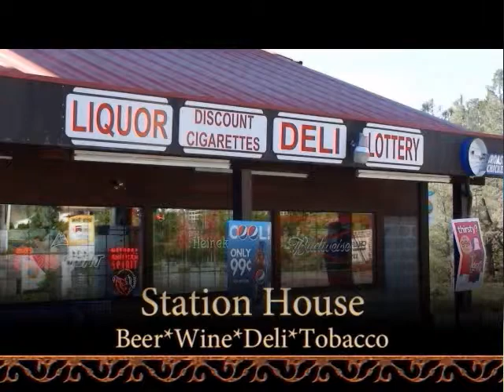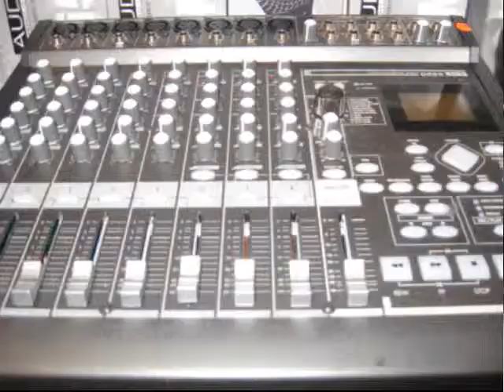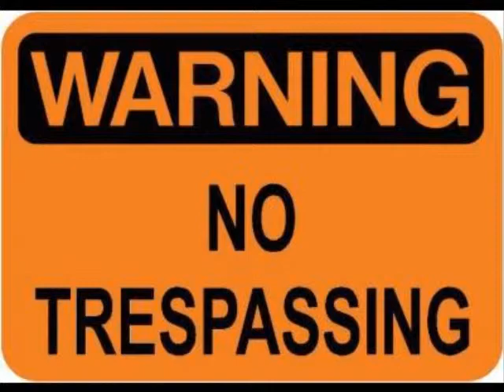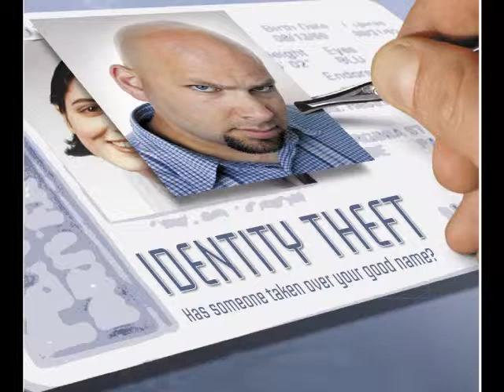GVTV News 03-1412 Episode 1256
Now Grass Valley Television's : GVTV NEWS is the only visual news show for Nevada County, California. We broadcast on Comcast Cable Public Access Channel NCTV 11 or 16 Mon-Fri 8:00 A.M. 3:00 P.M. and 7:30 P.M. also plays random in A.M. and Saturdays at 2:00 P.M. We are adding late night not sure of time yet (check schedule for those times You can also stream this content on the internet and get Video on Demand at the above mentioned website. We also have a "FREE" Itunes Podcast just search podcasts under "gvtv news" and we have our own and Grass Valley Television produces this show and has an internet TV station Producer/Anchor is Randy Hansen and other anchors are Elisse Garner and Nicole Teichmann.
Rural Counties Television Network is distributing news for Nevada, Butte, Placer  Yuba and will soon be in Plumas, Yolo, Sierra and others.